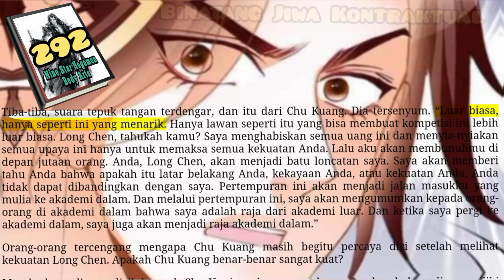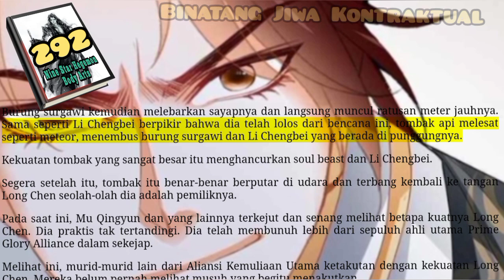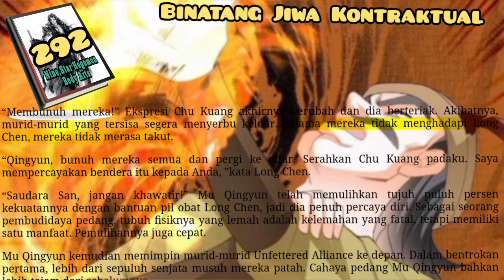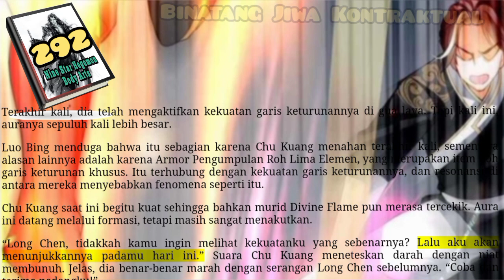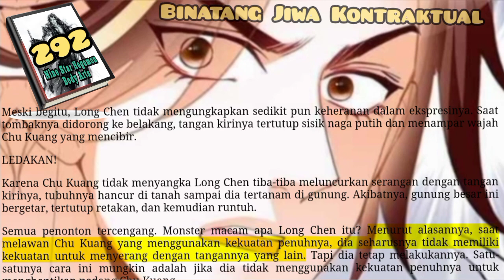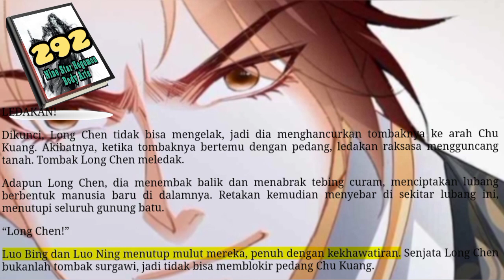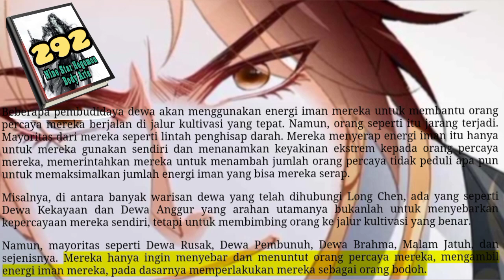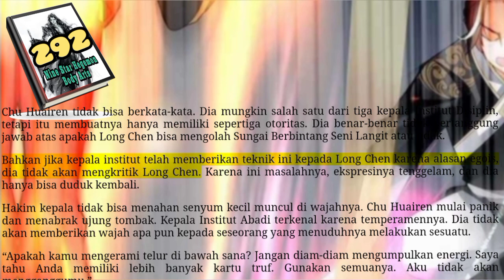Binatang Jiwa Kontraktual, NSHBA 292